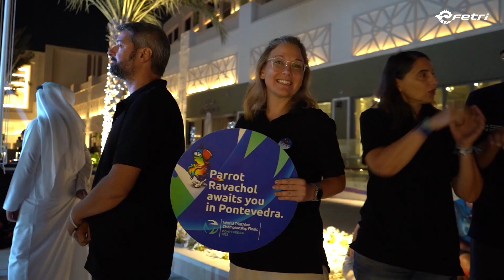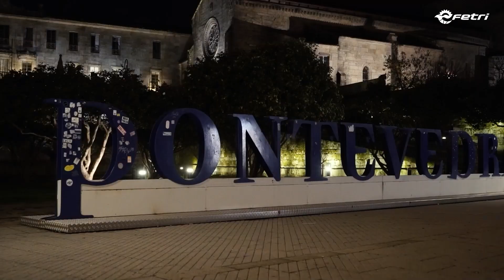Final Series Mundiales Pontevedra 2023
Por primera vez España acogerá la gran Final de las Series Mundiales de Triatlón y la ciudad elegida para ello será Pontevedra. Del 20 al 24 de Septiembre, podremos ver en nuestro país a los mejores triatletas del planeta. Será el broche de oro a un 2023 en el que España será el epicentro mundial del triatlón acogiendo también el Mundial Multideporte de Ibiza y el Campeonato de Europa de Madrid.